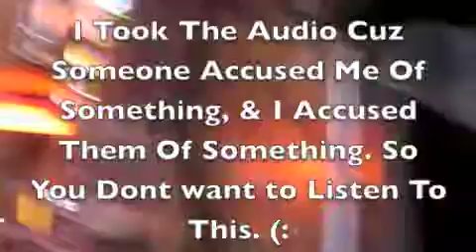Alyssa's Party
This Was A Longg. Timee. Aggoo. (: